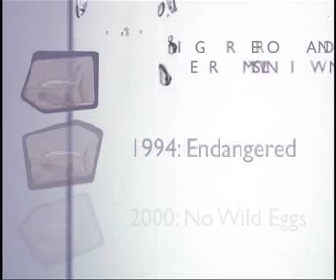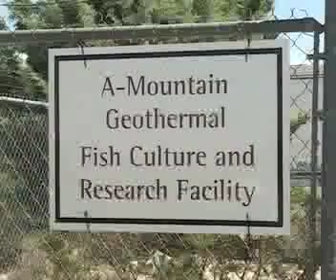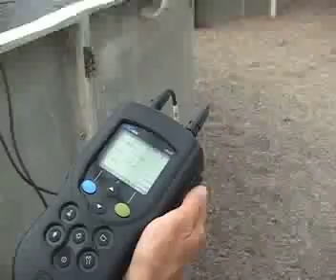Sustainability - KRWG: Silvery Minnow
Colleen Caldwell from NMSU's Fish, Wildlife and Conservation Ecology department studies silvery minnows which is a native fish that lives in the Rio Grande. In 1994 the fish was listed as endangered and by the year 2000 there were no minnow eggs produced in the wild. Because of this the A-Mountain Geothermal Fish Culture and Research Facility was established.